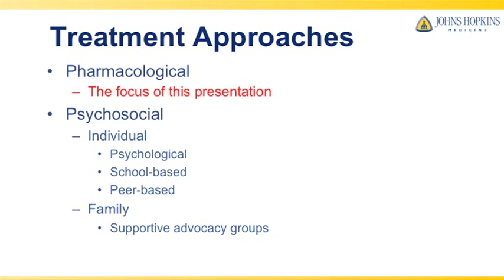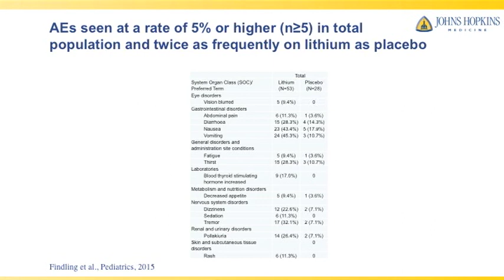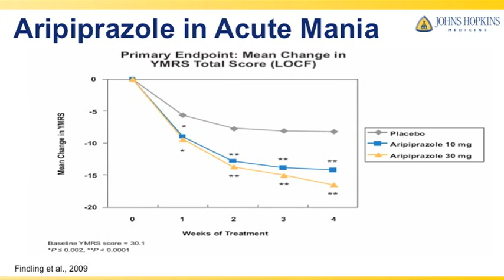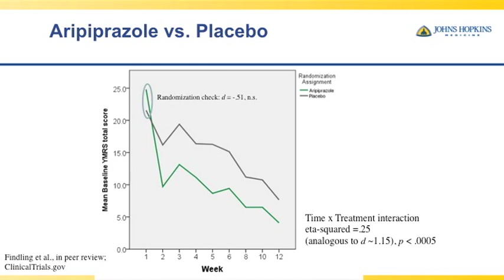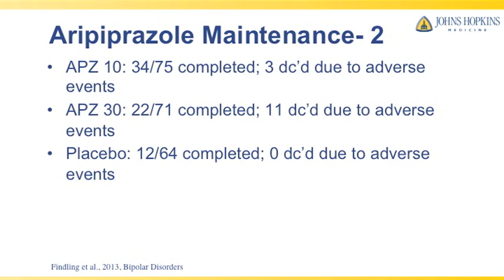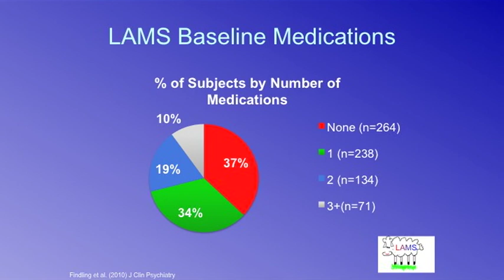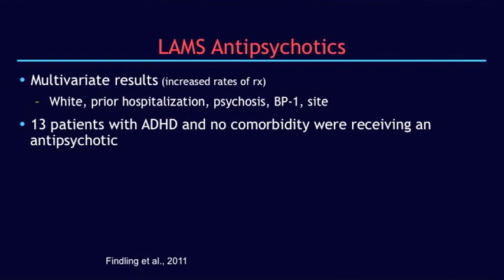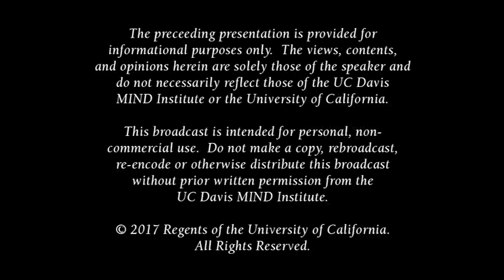The Medication Treatment of Pediatric Bipolar Disorder: Robert Findling, M.D., M.B.A.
This is the 2017 Lynne Ora Kushel Memorial Lecture on Bipolar Disorder at the UC Davis MIND Institute